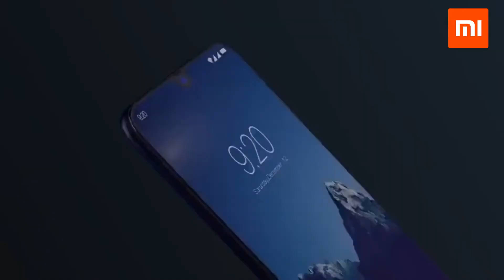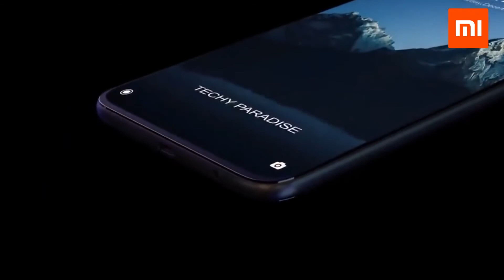Redmi Note 7 48 MP Camera Commercial Commercials World, Funny Little Stories Subscribe to chann